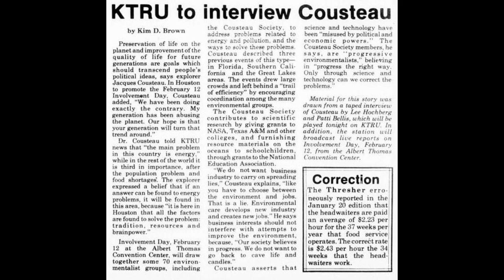Cousteau on Involvement Day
Jacques Cousteau answering questions about Involvement Day in Houston.